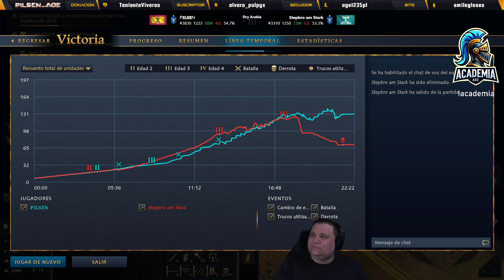MALIENSES vs ZHU XI | Age of Empires 4